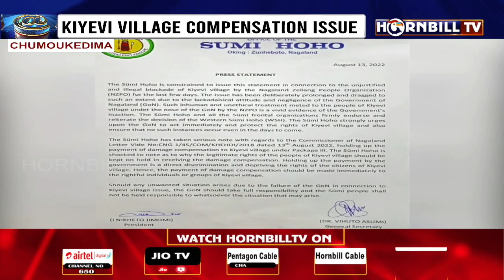KIYEVI VILLAGE COMPENSATION ISSUE: SUMI HOHO ENDORSES WESTERN SUMI HOHO'S DECISION